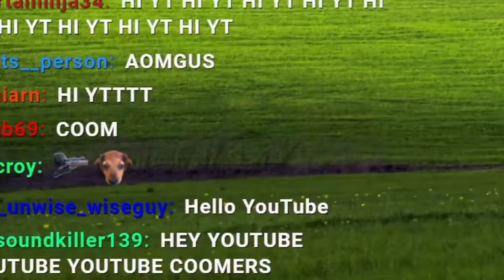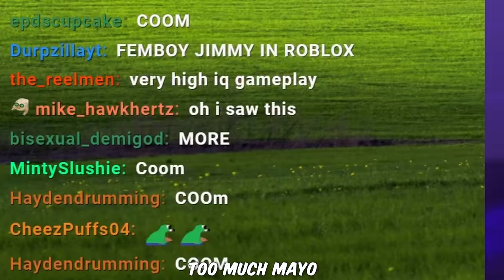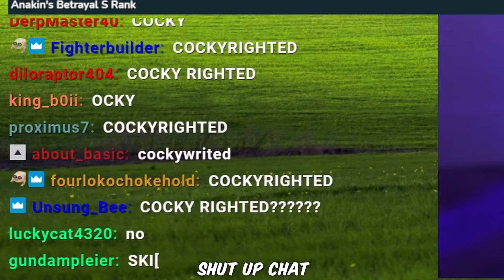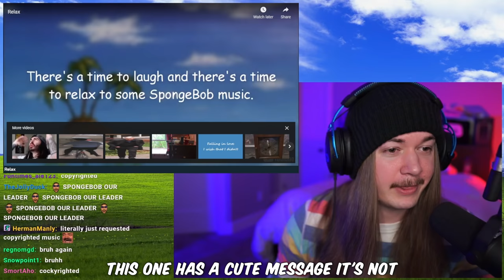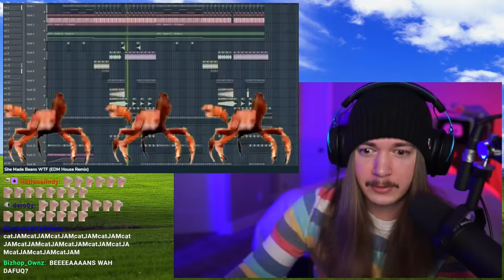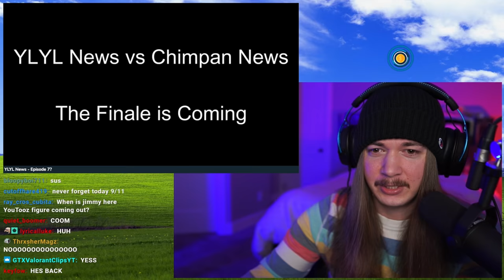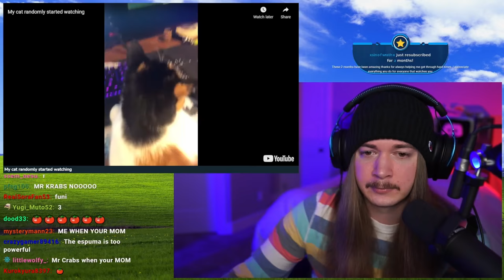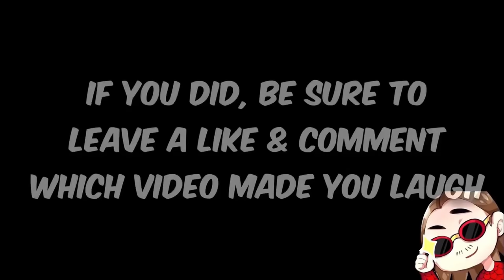If I Laugh, The Video Ends #72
Welcome to If I Laugh, The Video Ends #72! STOP TALKING ABOUT FEMBOY JIMMY! Happy Wednesday! My main goal with this series is to brighten up the middle of your week. So if you smiled, laughed, or stayed strong through the whole thing I hope that you enjoyed the memes in this episode! It really helps me out and lets youtube know you want to see more videos like this one! Drop a comment with which video made you laugh for a chance to get a heart on it. Until the next one, have an awesome day!